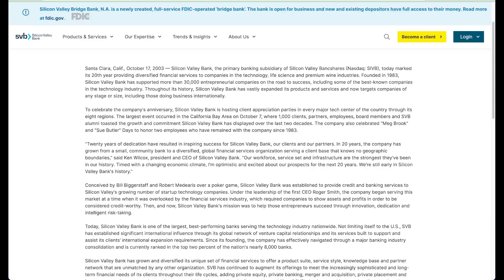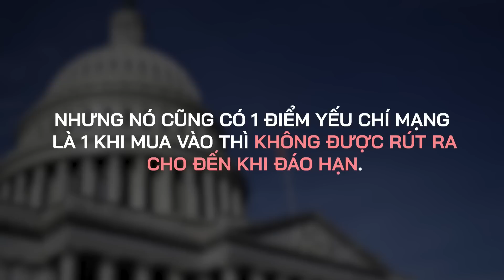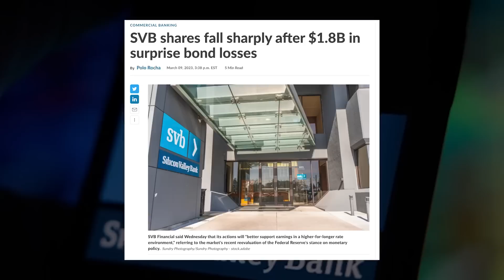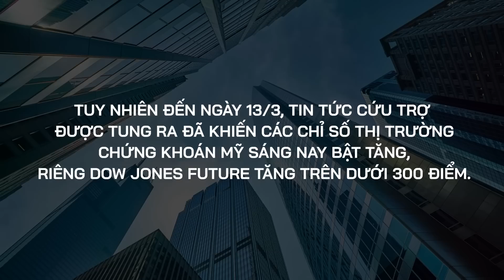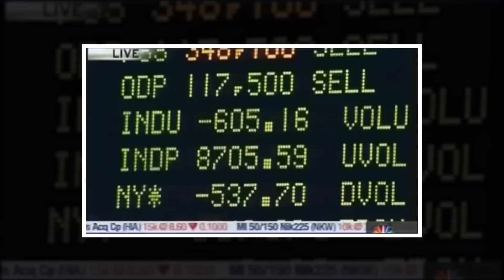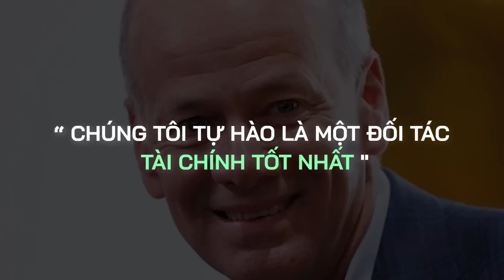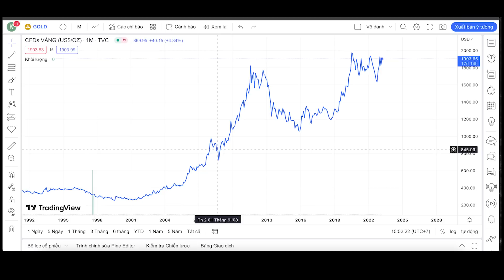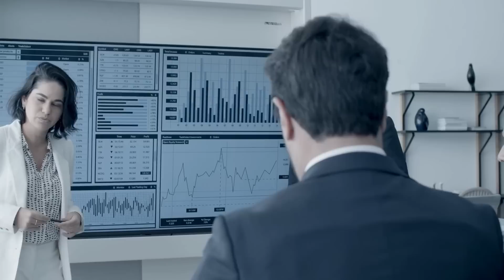Những điểm yếu chí mạng của hệ thống Ngân hàng - Chuẩn bị gì cho khủng hoảng?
+ Cập nhật tin tức đầu tư siêu tốc tại group tele